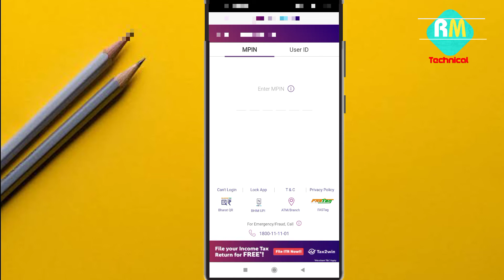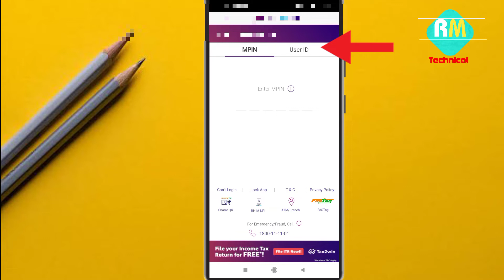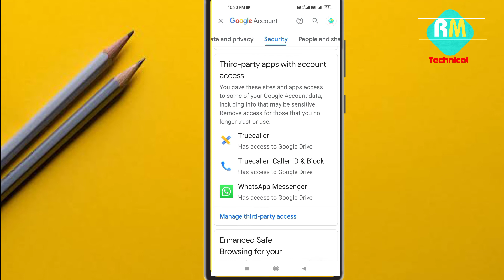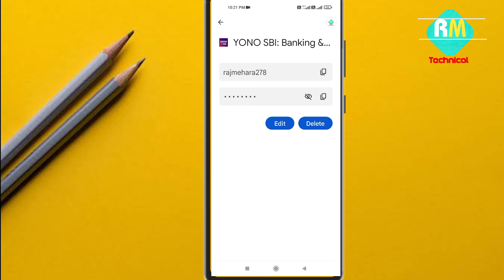Yono SBI Username Password Kaise Pata Kare 2023 | Yono SBI Password Change 2023 | By Raj Mehra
Yono SBI Username Password Kaise Pata Kare 2022 | Yono SBI Password Change 2022 | By Raj Mehra

Video About : Hello Dosto Namskar aaj is video mein aapko batauga ki aap apne yono sbi app se apne password and username kaise nikal sakte hain
Thanks